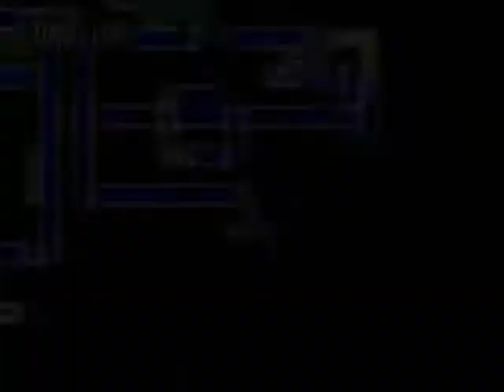Metroid: Zero Mission - #4 Not Fair Norfair!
Thanks to the Varia Suit we can now get through the hot areas in Norfair and get to the next area, Ridley. I just wish we didn't have to go out of our way to get the suit in the first place...